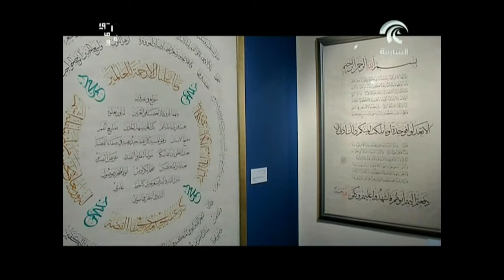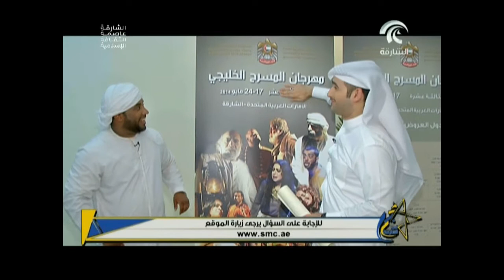برنامج نجم في الشارقة 12 رمضان 1435